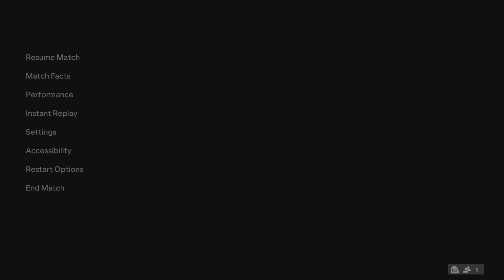WolfStat Cup 2024: Lazio vs Liverpool